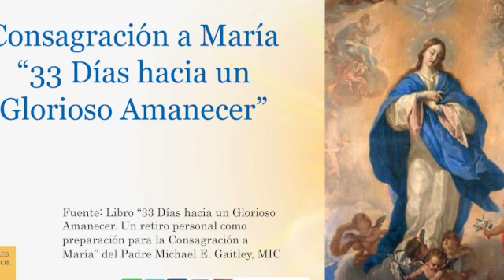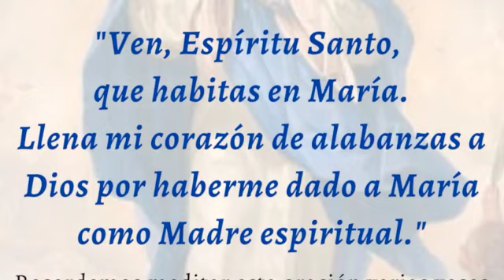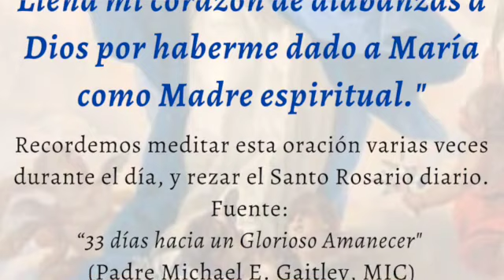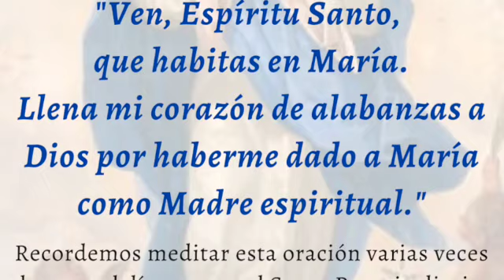Día 23 CONSAGRACION A MARIA: Mediación maternal. 33 días hacia un Glorioso Amanecer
Día 23: Mediación maternal. 33 días hacia un Glorioso Amanecer.

Jesús no retiene para Él solo la función de mediador. Quiere que María – y no sólo María sino todos los cristianos – participen en su única mediación, aunque  de forma subordinada.

La oración para hoy es:
Ven, Espíritu Santo, que habitas en María.
Llena mi corazón de alabanzas a Dios por haberme dado a María como Madre espiritual.

Recordemos meditar esta oración varias veces durante el día, y rezar el Santo Rosario diario.

Fuente: “33 días hacia un Glorioso Amanecer” (Padre Michael E. Gaitley, MIC)